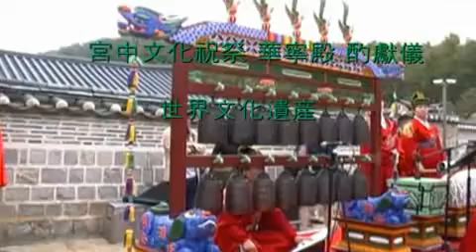세계문화유산 화성 "화령전 작헌의..2( Joseon mysterious culture of sacrifice)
옛부터 우리는 어른을 찾아 뵙고자 할때 빈손으로 가지않고 선물을 챙기거나
어른들이 좋아하는 술을 들고갔다.
제자가 스승을 찾아갈때 자식이 어버이를 찾아올때에도 작은 정성이나마 술
한병 들고오는 것을 당연하게 생각하였는데..이는 죽은 사람에게도 이와 같았
으니 생존에 존경하던 사람에게 아뢰거나 묻고자 하는 말이 있을때 술한병 들고 찾아가는 것을 예라고 생각한 데에서 부터 유래가 되었다.
이것이 점차 변모하여 산 사람에게만 하는게 아니라  신을 섬기는데에도 소원을 빌면서 술잔을 바치고 제사로 지내는 것이 좋겠다. 생각해서 제례로 변한
것임을 밝혀둔다.